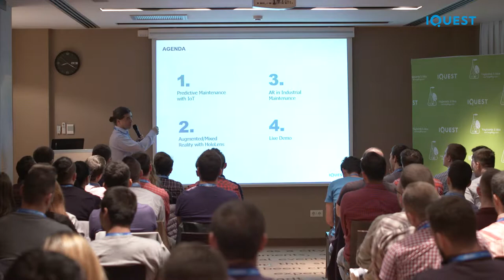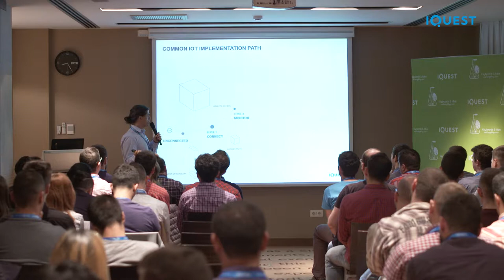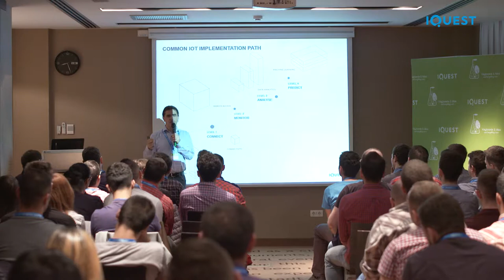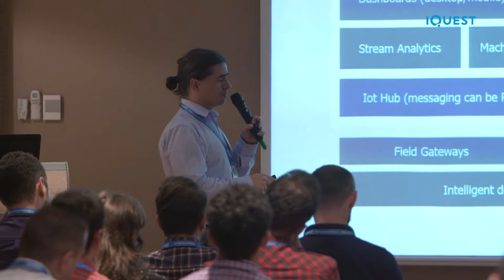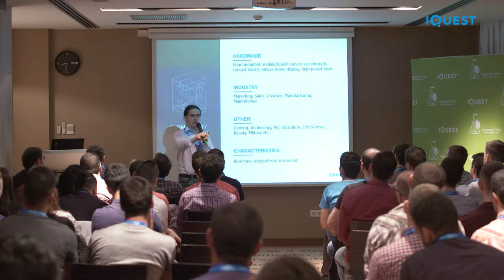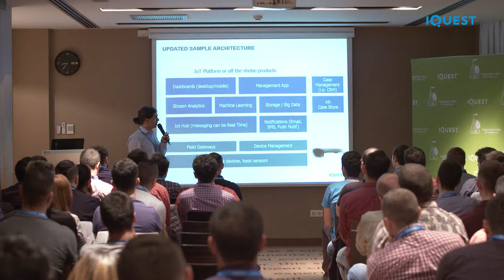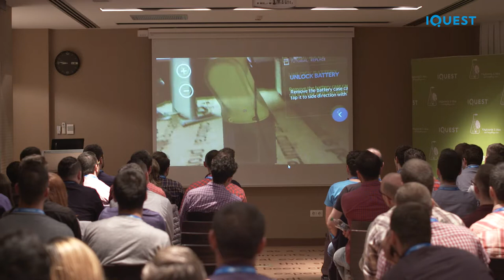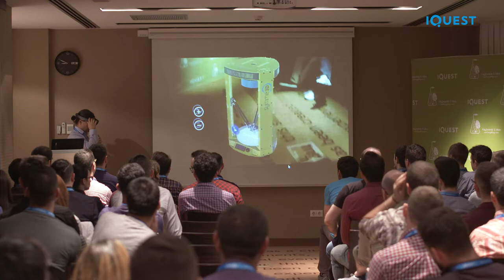K&M Sibiu 2017 - Tibi Molnar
Here’s Tibi Molnar’s “rock and roll” HoloLens demo about augmented reality in industrial predictive maintenance which always gets our attention and brings us closer to the future of IoT.